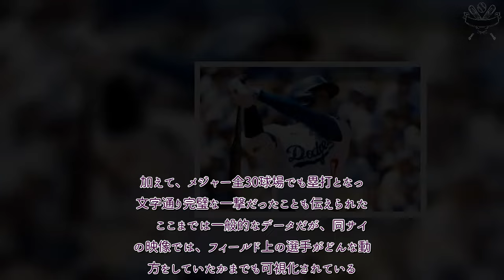プロ野球 速報！ 最新データで発覚…大谷翔平176号は「誰も動いてない」 明かされた驚愕の「30/30」